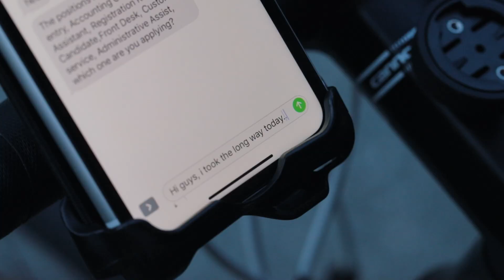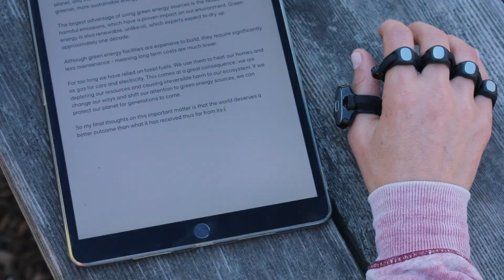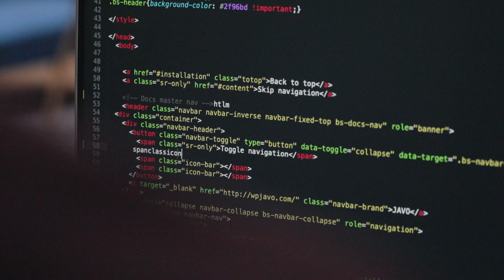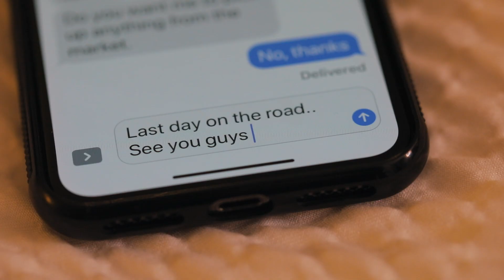Meet Tap's Founders - Dovid Schick & Sabrina Kemeny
From Inventing the Digital X-Ray to Engineering the CMOS "Camera on a Chip" Technologies - Tap's founders are on a path to disrupting our digital world once again.